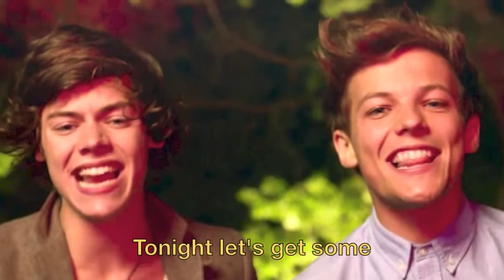Live While We're Young ❤️ One Direction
Hey girl I'm waiting on you
I'm waiting on you
The music up, the windows down
Yeah, we'll be doing what we do
Just pretending that we're cool
And we know it too
Yeah, we'll keep doing what we do
So tonight
Let's go crazy, crazy, crazy till we see the sun
Tonight let's get some
And live while we're young
Hey girl it's now or never
It's now or never
Don't over think, just let it go
And if we get together
Yeah get together
Don't let the pictures leave your phone
So tonight
Wanna live while we're young
And girl you and I
We're about to make some memories tonight
I wanna live while we're young
We wanna live while we're young
Crazy, crazy, crazy till we see the sun